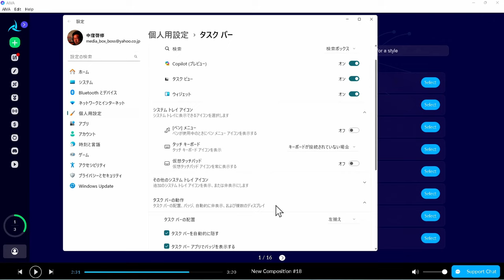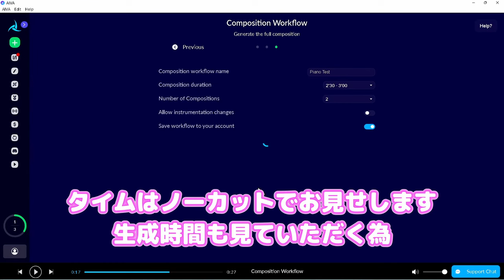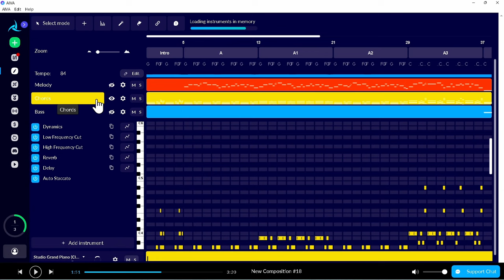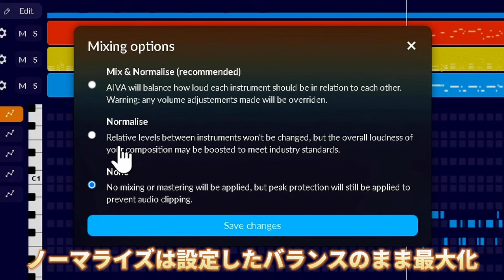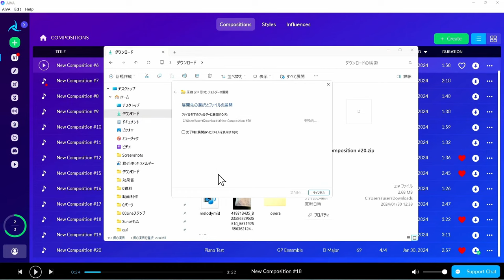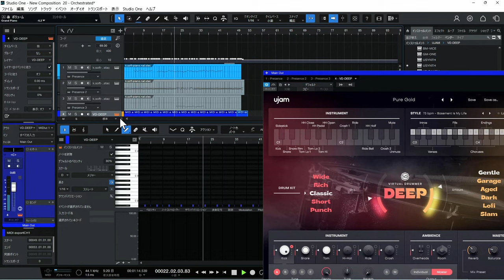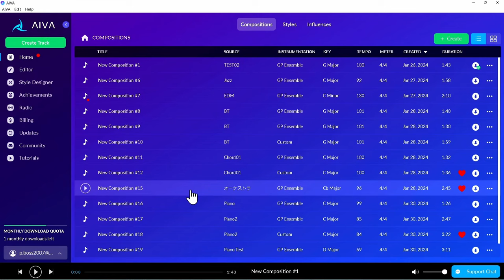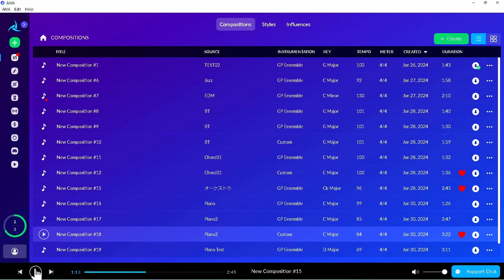AIVA AIで新アレンジ提案！MIDIとDAW連携で時短でクリエイティブな音楽制作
AIVA AI音楽ソフトの徹底解説　第2弾！
この動画では、AIVAの高度なMIDI出力機能とDAWとのシームレスな連携方法を紹介します。音楽制作の新たな地平を開くAIVA AIの魅力を、具体的な例とともに解説。初心者からプロまで、すべてのクリエイターに役立つ情報をお届けします。AIVA AIで音楽制作の可能性を広げ、あなたの作品を次のレベルへと引き上げましょう！
ラストにはオーケストラサンプルもお見せします